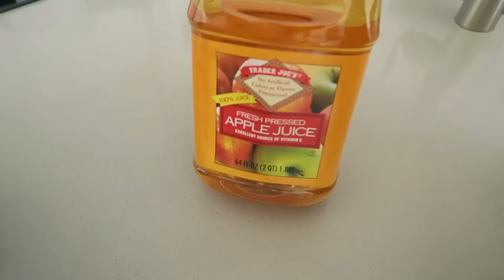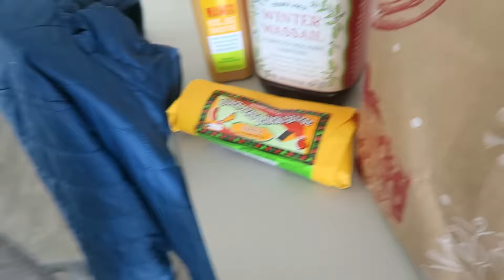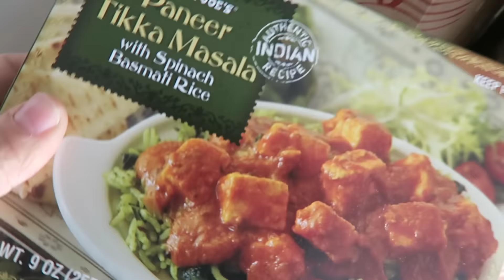MEESHMAS DAY #7: VLOG | FILMING WITH ALYCIA!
*Welcome to another day of MEESHMAS! I'm still trying to take things easy so I did a lot of hanging out at home. I received two awesome pieces of news (hope I can share it soon) and I was able to film a collab video with the one and only Alycia Grayce.